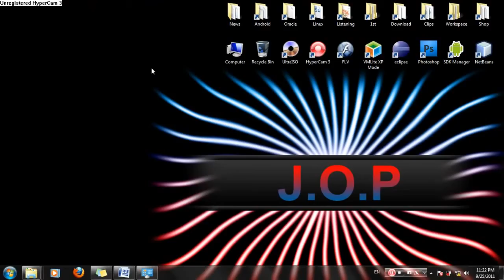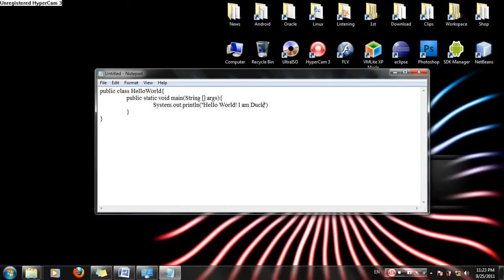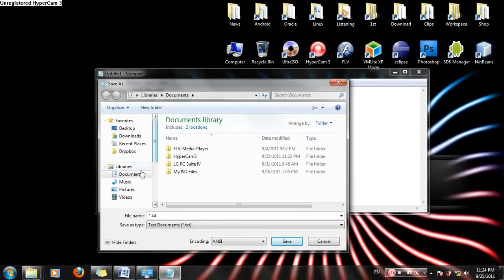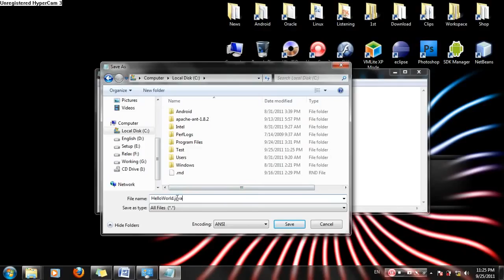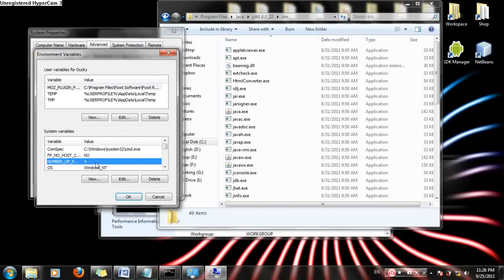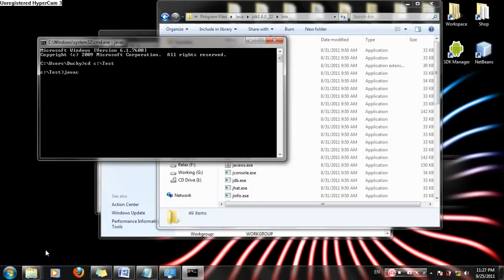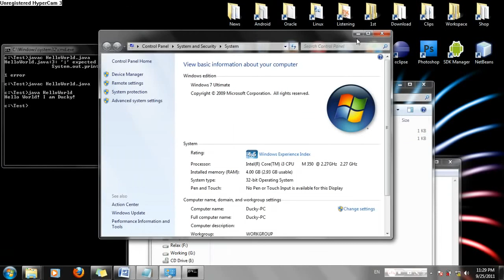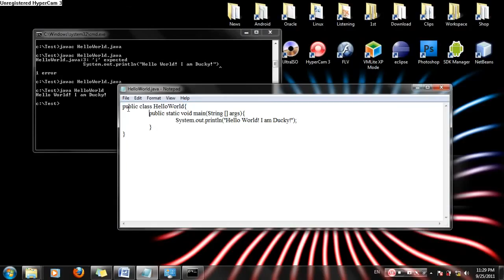Học Java cơ bản Bài 2 Chương trình HelloWorld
Toàn Bộ video hướng dẫn lập trình Java Cơ bản FULL tại